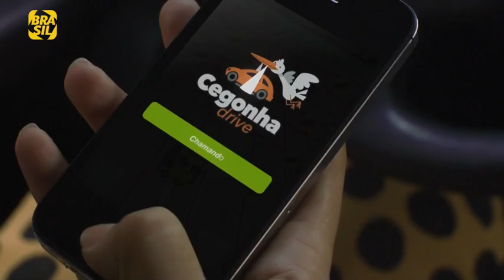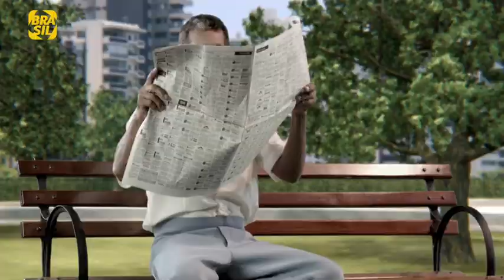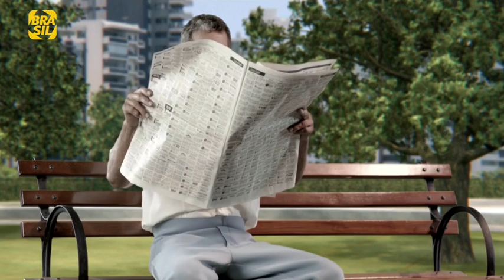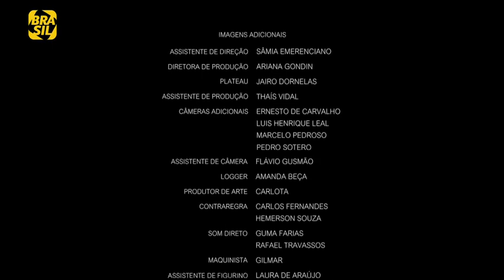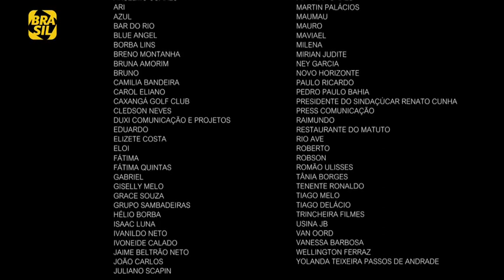Brasil S/A - (2014) Marcelo Pedroso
A cana-de-açúcar move o Brasil há 500 anos e Edilson é um de seus cortadores. As máquinas chegam e ele deixa o canavial para explorar o espaço em sua primeira missão interplanetária. Um pequeno passo para este homem, um salto gigantesco para a nação.

Direção: Marcelo Pedroso
Roteiro: Marcelo Pedroso
Produção: Livia de Melo
Elenco: Edilson Silva, Adeilton Nascimento

[Esta é uma iniciativa sem fins lucrativos com o objetivo de disponibilizar filmes para um público mais amplo. Caso possua os direitos deste filme e deseja que o mesmo seja excluído, favor pedir a remoção do mesmo através de nosso e-mail.]